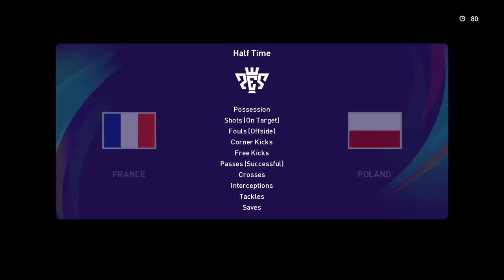PRANCIS VS POLANDIA I MABAR ONLINE eFootball PES 2021 PART 41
RBL_BIMBO VS MR. X-P

INDONESIA FANS
MR. XP